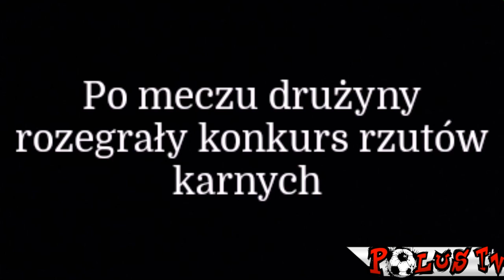Partyzant Nowa Huta 15-6 Galaxy Dream - Sparing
Dnia 6 czerwca 2020 roku Boisku Orlik 2012 - SP nr 64 - Sadzawki 1, Kraków, odbył się mecz towarzyski pomiędzy drużyną z NLP Partyzantem Nowa Huta, a drużyną z Playareny Galaxy Dreamem.

🆚️ Partyzant Nowa Huta vs Galaxy Dream

🏆Sparing

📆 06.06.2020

🕔 17.30 (2×35)

🏟 Boisko Orlik 2012 - SP nr 64 - Sadzawki 1, Kraków

🥅 Wynik meczu
PNH 15-6 GD
        (6-2)

📺 Polus Tv